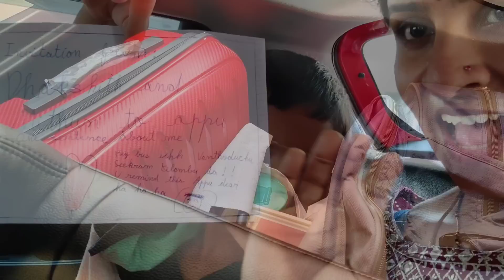ராணி மாதிரி வந்த கல்யாண பொண்ணு 😍 Attending Grand Wedding | Packing & Travel Vlog | Twins vegkitchen